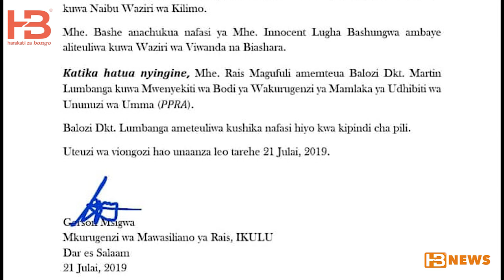BREAKING: Rais Magufuli atengua uwaziri wa January Makamba